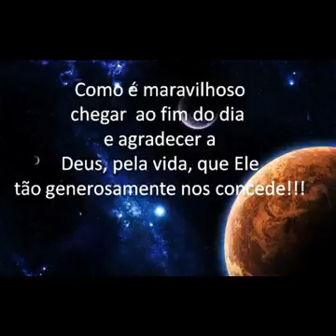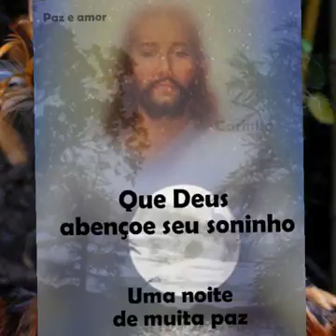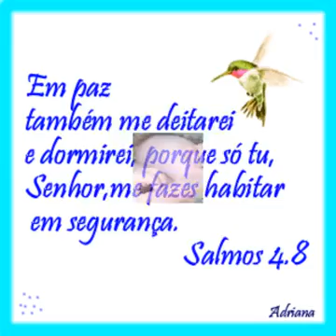Boa noite! 09 08 2016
Vídeo de Robson Gouveia Freire